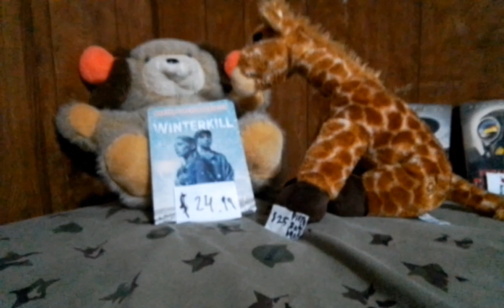The Book Fair!!?